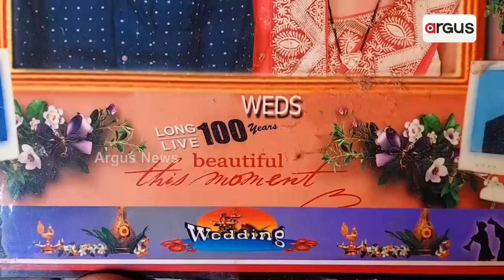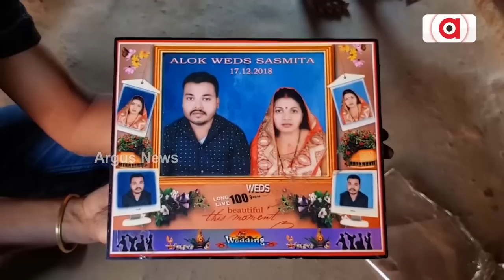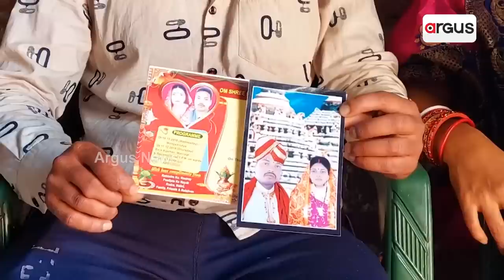ଦୁଃଖ କରେନି ,ଆମେ ସାଥୀ ହୋଇ ଚାଲିବା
ପ୍ରେମ ନିଷ୍ପାପ୍ ପ୍ରେମ  ହିଁ ବିଶ୍ୱାସ,ପ୍ରେମରେ ନାହିଁ ଭେଦ ଭାବ,ପ୍ରେମ ଅତୁଳନୀୟ, ଦୁଇଟି ମନର ନିଷ୍ପାପ ମିଳନରୁ ସୃଷ୍ଟି ପ୍ରେମ,ପ୍ରେମ ଯୁଗେ ଯୁଗେ ଅମର। ଏମିତି ଏକ ପ୍ରେମ କାହାଣୀ ଆରମ୍ଭ ହୁଏ ୨୦୧୭ ମସିହା ପ୍ରେବୃଆରୀ ମାସରୁ ଯାହା ପୁଣି କଟକ ସହରରେ ଦେଖା ଚାହାଁ।